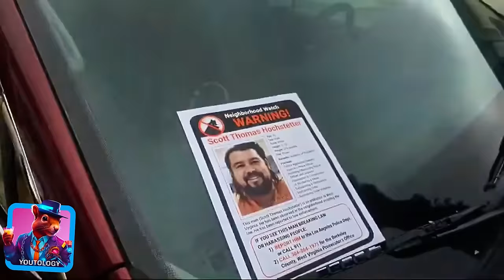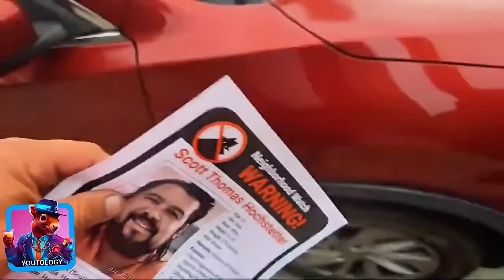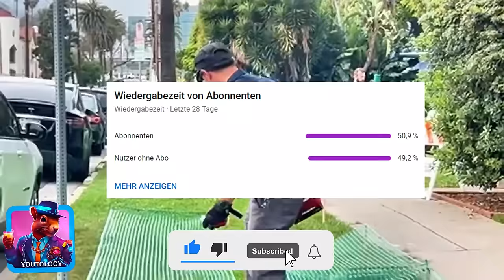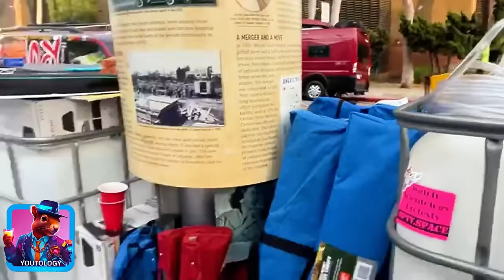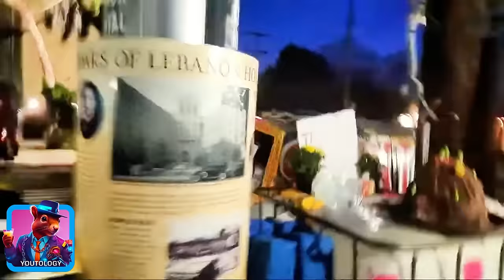INSANE: Restraining Order against the DEFENDER of ANTS by Scientology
Day 3, Los Angeles - Occupation Big Blue Building - A lot happened on Monday. DOA was banned from Scientology, Michael was released, Scientologists continue to work, a car hit one of the vans and DOA found his face on a morning walk.

The work in the camp continues even when DOA is not there. There is still a lot to do and many helping hands are needed.

Thank you to the streamer:
@iconoclasticgypsy DOA